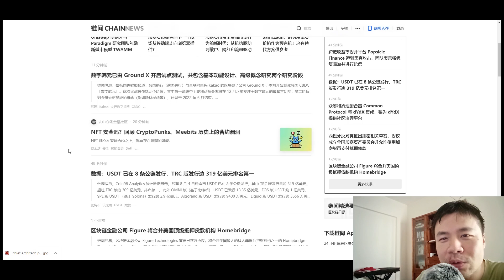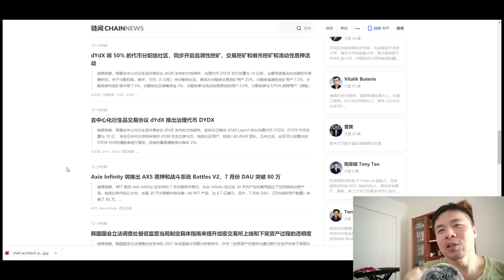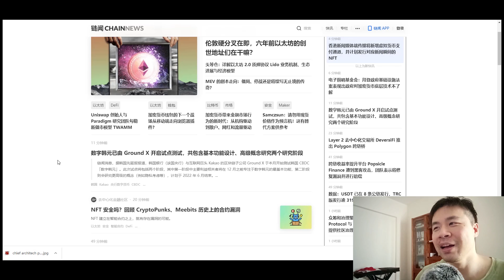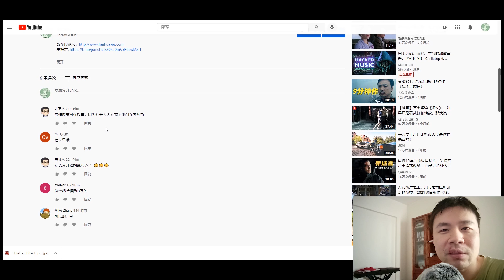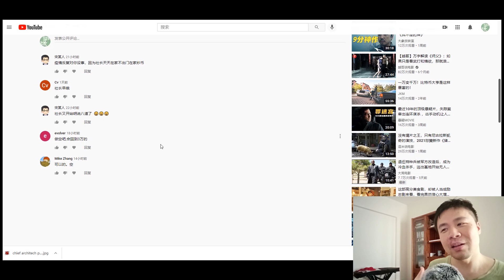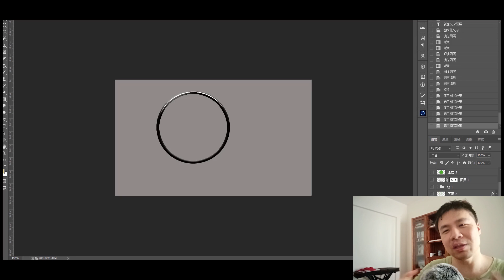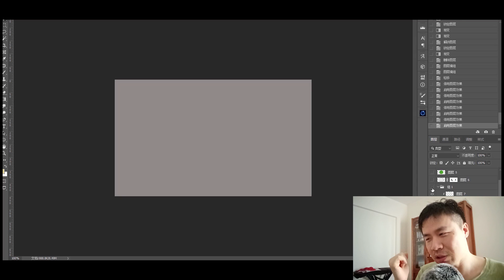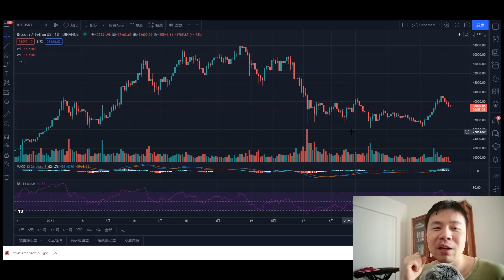要赚钱还是要长周期投资而不是短期的投机，比特币继续下跌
繁花社长，分享数字货币行情，区块链技术